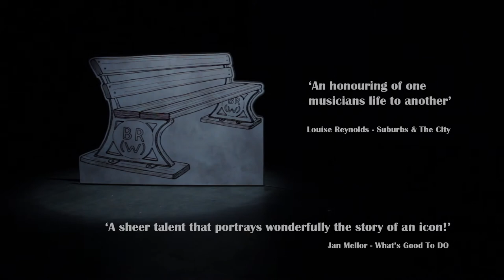SOMETHING ABOUT SIMON - THE PAUL SIMON STORY - OFFICIAL TRAILER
The official trailer of Something About Simon - The Paul Simon Story.

Something About Simon was recently premiered in Liverpool, where it enjoyed a successful two-night pilot run at the Epstein Theatre in Autumn 2018. Initially promoted as one performance, a second date was added due to popular demand.

The show received 5-star reviews – and now producers are keen to take this new revised version of the show across the region, starting with dates in Bolton, Crewe and Colwyn. The show has successfully secured a place at the prestigious Assembly Rooms throughout August at this year’s Edinburgh Fringe Festival.